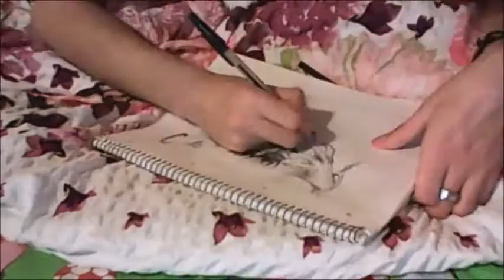kaneki ken speed drawing